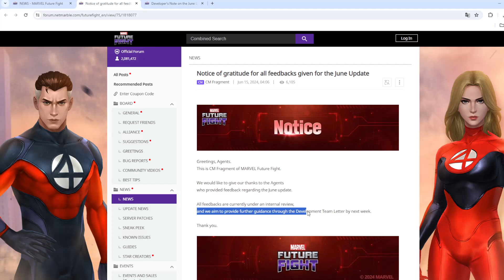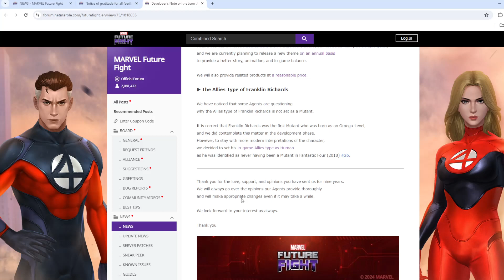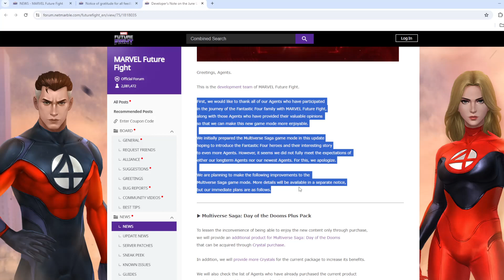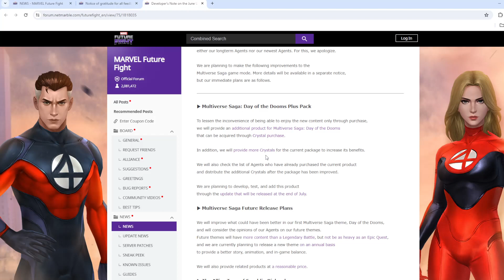Netmarble responds to Boycott - Changes are coming to Multiverse Saga Update I Marvel Future Fight